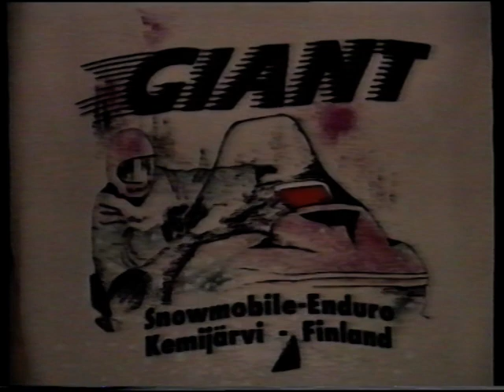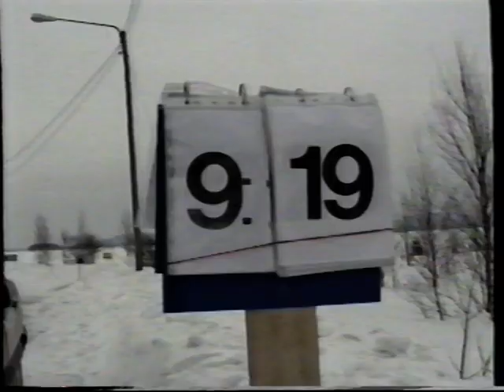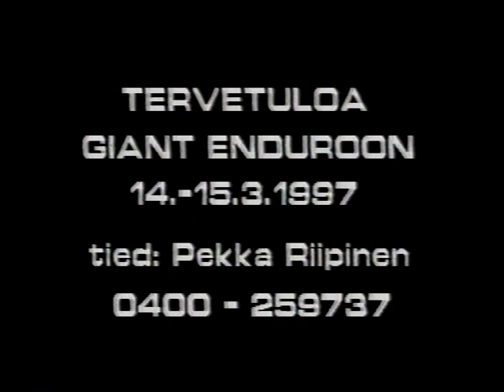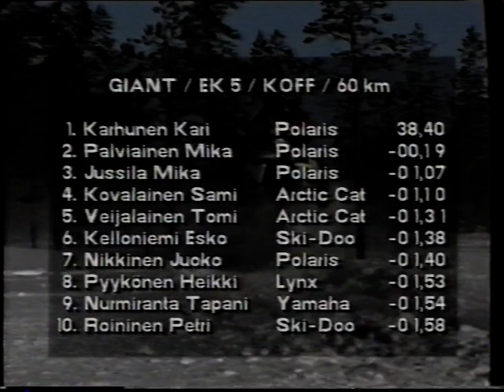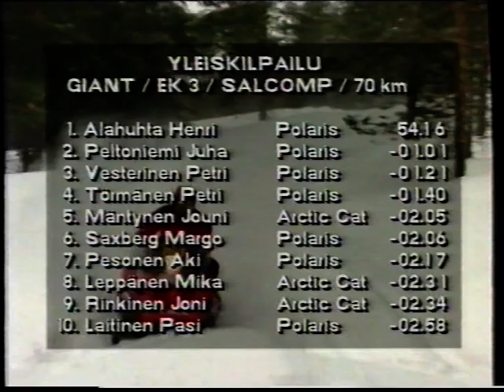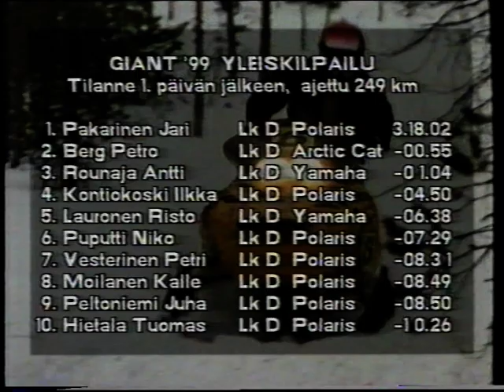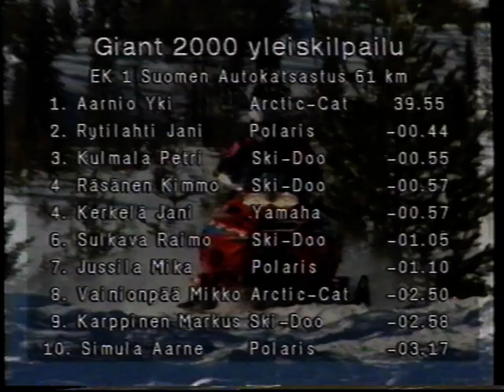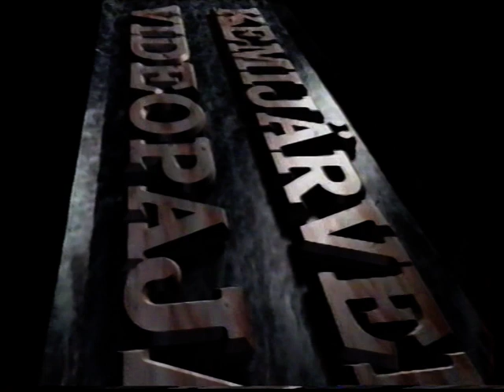Giant koosteet 1995- 2000 Snowmobilerace Kemijärvi